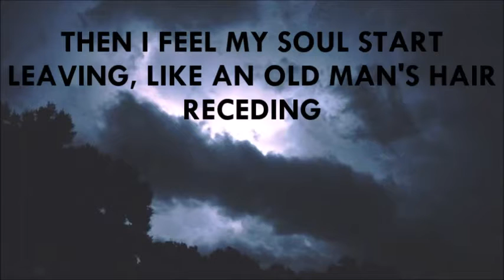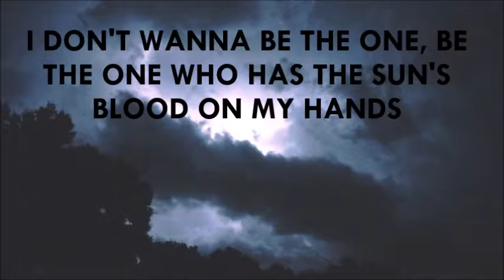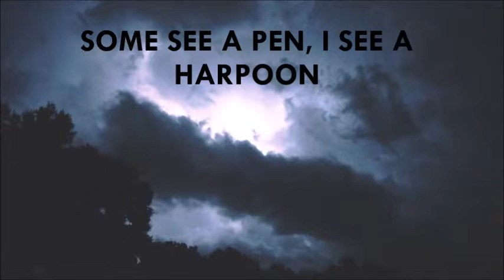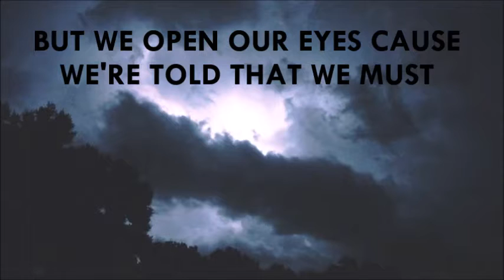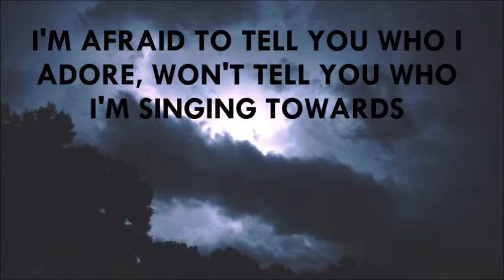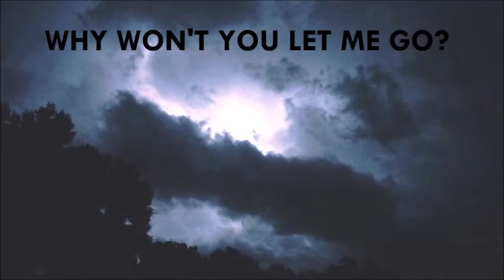Ode To Sleep // twenty one pilots lyric video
Leave any other songs you want me to do in the comments :)

++ Oops, I just rewatched this any I noticed an error. Sorry about that :)